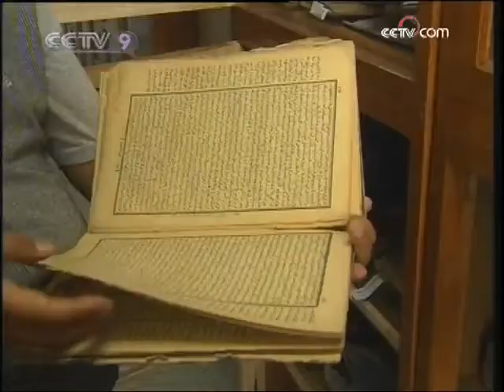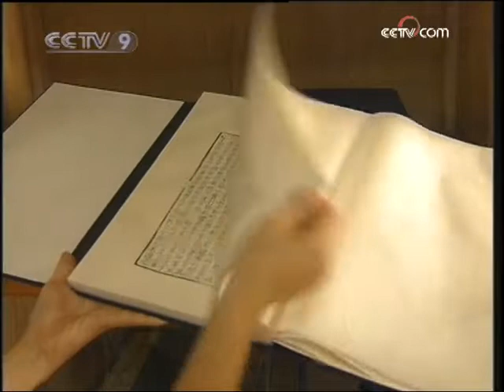Traditional Xinjiang ethnic culture inherited